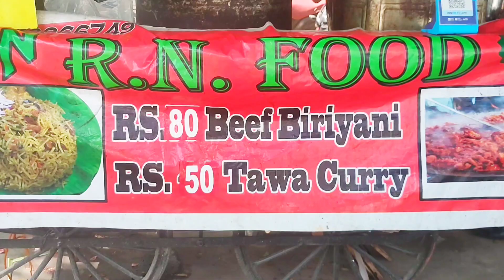Anna nagar விறகு அடுப்பு briyani 🍗 110rs combo offer || 80rs quater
location:
          anna nagar square... nearest: Reliance